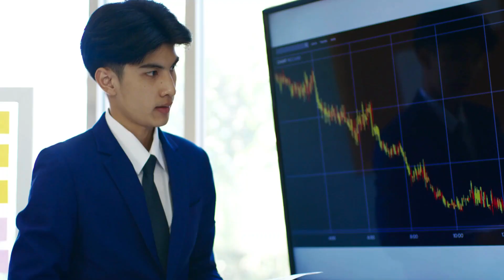GREAT POWER COMES WITH GREAT RESPONSIBILITY || MOTIVATIONAL VIDEO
Being a leader is not being a dictator. It's listening to other team players, it's dealing with people and fellow team players with diplomacy, tact, and remaining respectful and polite.